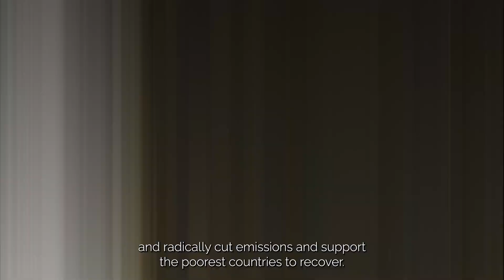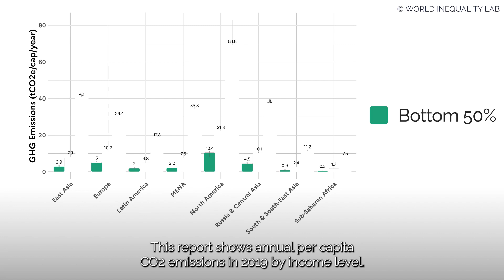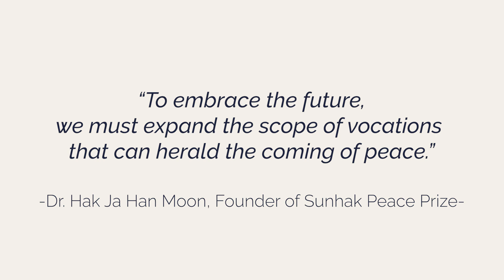What is Climate Justice?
Climate justice is an idea that demands action in response to the unequal distribution of climate impacts.

“To embrace the future,
we must expand the scope of vocations that can herald the coming of peace.
Even though we may never meet our descendants, we must make sure that all their
activities will harmonize in peaceful societies and nations.”
 -Dr. Hak Ja Han Moon
From Mother of Peace-

0:00 What is Climate Justice?
1:09 Climate Inequality within Countries
1:28 Pacific Islands Students Fighting Climate Change

Written by: Hyang Hwa Oh
Produced by: Ryan Hokanson